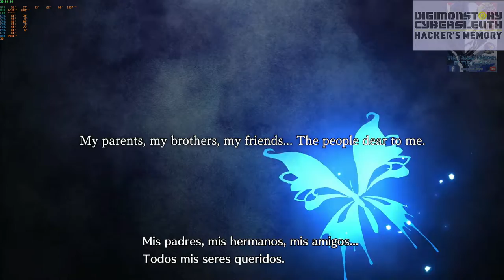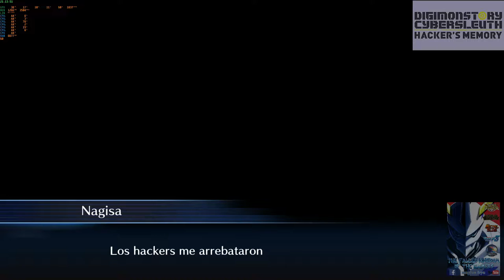Digimon Hacker's Memory Sub Español: ¡El nacimiento de un Héroe Hacker! Parte 1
Esta es la URL a mi cuenta de PAYPAL para todos aquellos que quieran hacer DONACIONES AL CANAL  y así ¡mejorar y crecer este gran espacio de entretenimiento gamer!:

Game: Digimon Story: Cyber Sleuth – Hacker's Memory

Digimon Story: Cyber ​​Sleuth – Hacker's Memory  es un videojuego de rol desarrollado por Media.Vision y publicado por Bandai Namco Entertainment para PlayStation 4 y PlayStation Vita . Es la continuación de Digimon Story: Cyber ​​Sleuth de 2015 , parte de la serie Digimon Story y basada en la franquicia Digimon más grande. El juego comparte elementos y ubicaciones de su predecesor, al tiempo que presenta una nueva historia ambientada durante sus eventos.

El juego se lanzó en Japón el 14 de diciembre de 2017 y en todo el mundo el 19 de enero de 2018. Una versión del juego y su predecesor, Digimon Story Cyber ​​Sleuth: Complete Edition , se lanzó el 18 de octubre de 2019 para Nintendo Switch y Microsoft Windows.